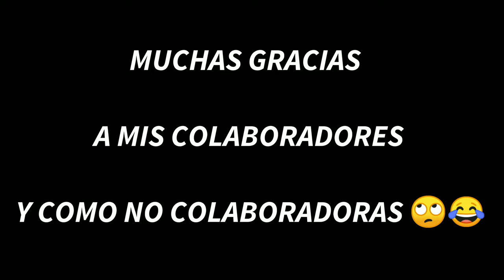FLASH WHEELS GTA V PUBLIC W/FRIENDS🔥FLASH WHEELS MODO LIBRE CON AMIGOS🔥(leer descripción)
Precio único/best price ever: